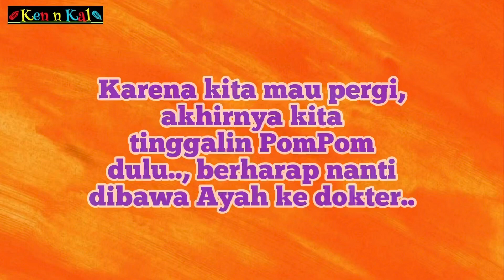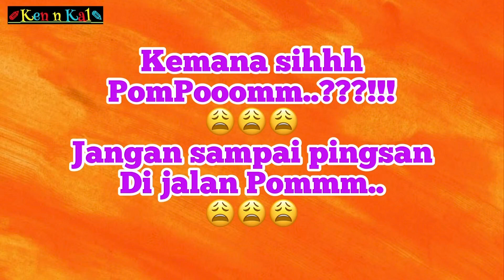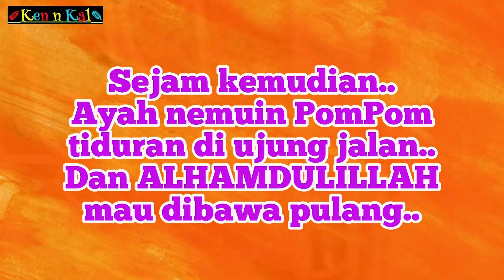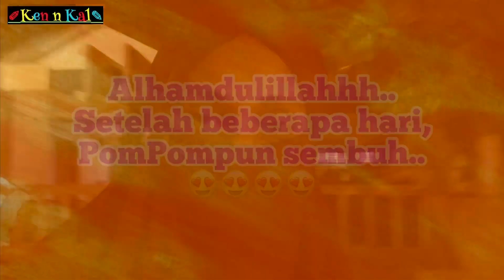KUCINGKU POMPOM SAKIT😢 DOAIN YA..